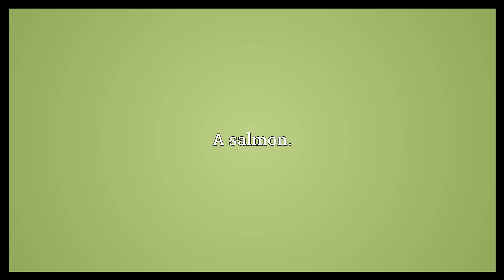Lax Meaning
Video shows what lax means. A salmon..  Lax Meaning. How to pronounce, definition audio dictionary. How to say lax. Powered by MaryTTS, Wiktionary